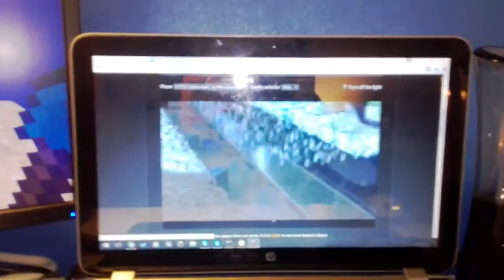BT Infinity At Its Best!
Take the title with a grain of salt.

Original Broadcast Date - February 2016